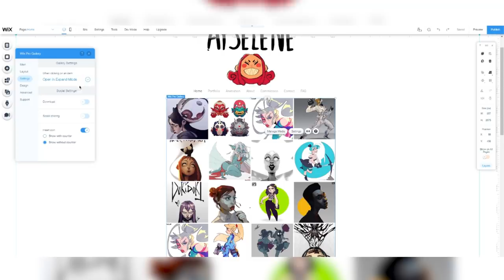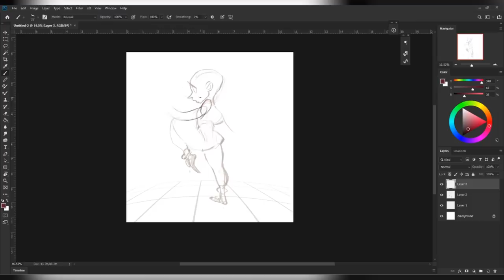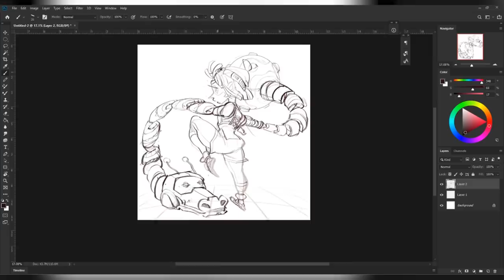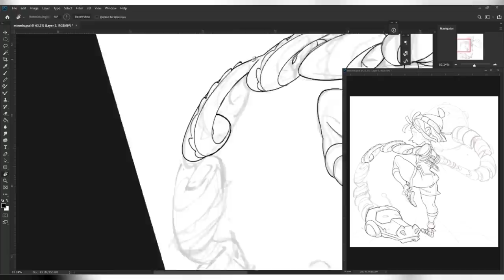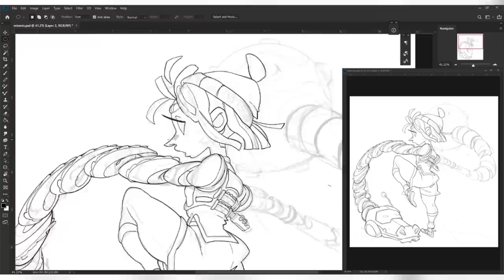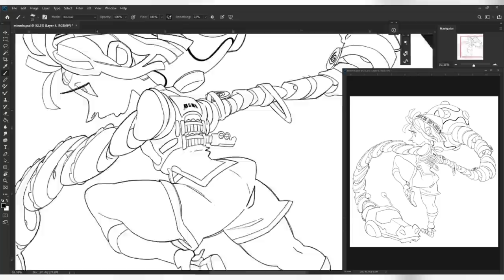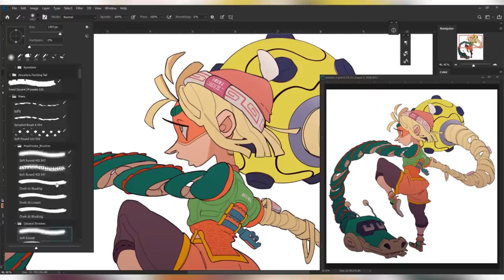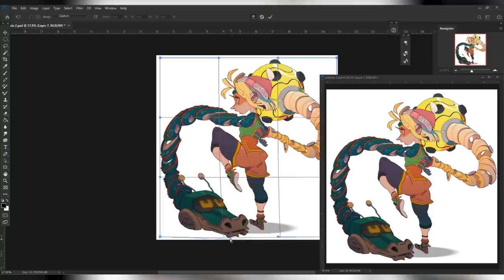A new challenger approaches!! | Minmin Speedpaint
to create your own professional Wix website!

Heya!! I always say im going to upload more speedpaints and then i don't
...but im gonna upload more speedpaints

If you are interested in commissions they are open for a limited amount of time please go for the newly updated info!!!

Song(s):

RYYZN - HBD

PYC Music - Promise me

Clocks - Smith the Mister

I will dispute any false claims

Drawn with: Photoshop CC 2019
Edited with: Adobe After Effects CC 2019

Thank you to my June 2020 Patrons!

Angel Sandoval
August Metz
Jordyn Danielle
Kib
0Hunie
Skaiichild
Sophie Templemeyer
Trent
WD Hamilton
Addam Ziggy Spiegelhauer
Ash
Carolina Anaya
DizzyLinez
Insomniatic Mushrooms
Kizumun
Nichelle Aislinn
Orchidd
Walnut Sauce
Xeneca LeClair
TofuChenco
Samurai
OneGrumpyJill
Monkeye
MIGUEL AUDELO
Marion Sorrell
Lyra Saff
Ghosti
Aileen M
Angel
Athren
Berserkdoodle
BunnArti
Chao Illustrations
Chloe
Ebony
Fex
Ikyiri
Julia
Kevin m Phelps
Kiara Macrae
KSEPA KSEPA
Lux Tux
Micchiatto
Michelle Garcia
Mochii
Mortimer
Nanofantasy
Natasha
NoRestForTheWicked]
OkayKelp
Osmenogg
Paigeflip
Pepper Pooop
SARDS
Shideh
Shinigami Apples
ShyClementine
Snowkitsu
Splazbee
Tye
Alex M
Ari
Ceniceros
Depsea Fal
Donatello
Eris
Floricia O Floare
Dreya Dahlstrom
Gelato
Gerardo “Todd” Vertiz
Ghost Pepper
Grace
Gwendolyn Marr
Illumi num
Jason Lovell
Jennifer Ayala
Kat Juskus
Laney Aurora
Leafadee
Lurd lord
Maria Gorbacheva
Megaxxlo
Momo!
Sanya
Shamjiggles
Sisterpaper
Snow.ii
Trampledbaby
UndeadSukeban
Wemdigo
Yng Soup
York Neece
Yoyos Dreamz